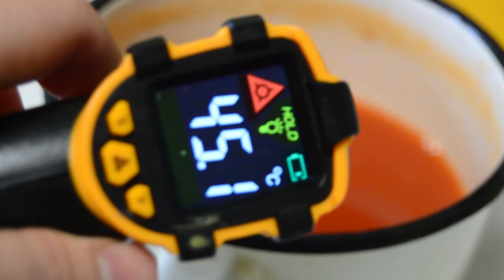Tropical Chocolate Cheesecake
Amazingly tender cheesecake with milk chocolate and a slight sourness of passion fruit.Light and easy to make.Try it
we will make the basics for cheesecake ourselves
Ingredients:
Chocolate base
Butter 75+35g
20g cocoa
powdered sugar 40g
35g sugar
110g flour
hazelnut 25g
cocoa lump 10g
egg yolk 1pc

Cheese layer
 CREAM COTTAGE CHEESE 300G
milk chocolate 200g
180g milk
1 egg
egg yolk 1pc

Passion fruit confit
Passion fruit puree 150g
40g mango puree
NH pectin 4g
55g sugar